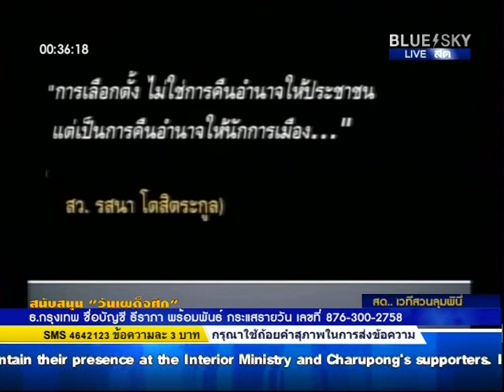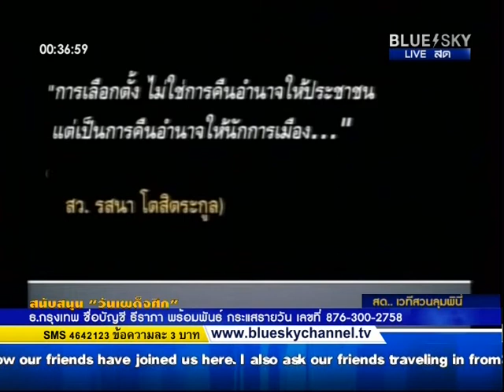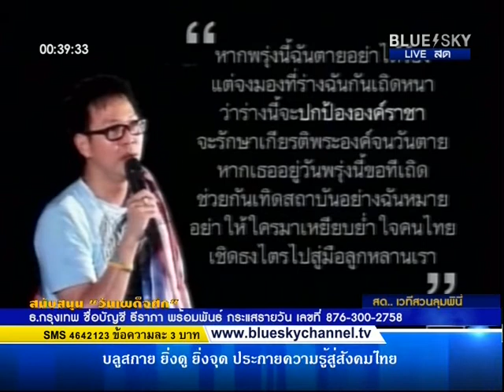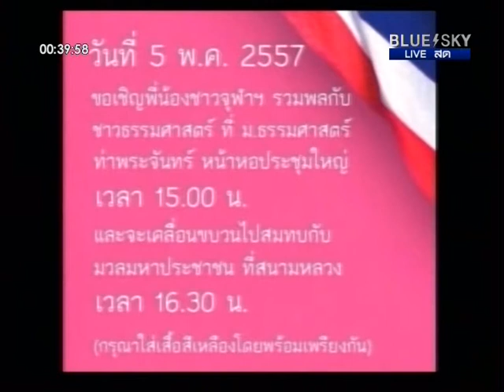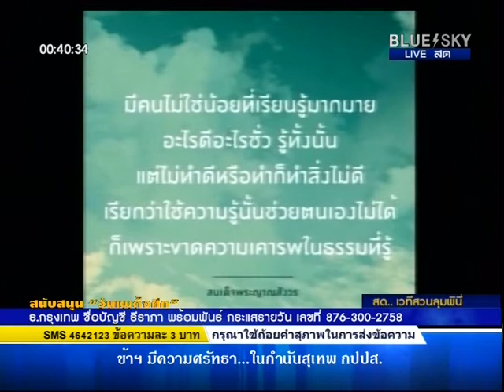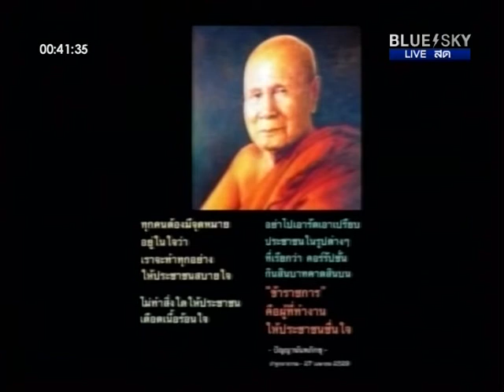030514 แทนคุณ จิตต์อิสระ